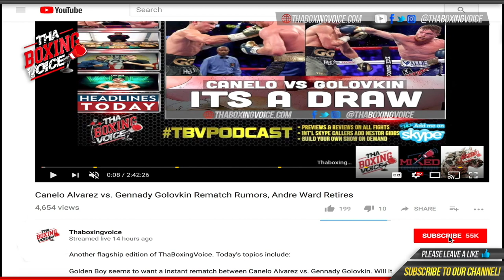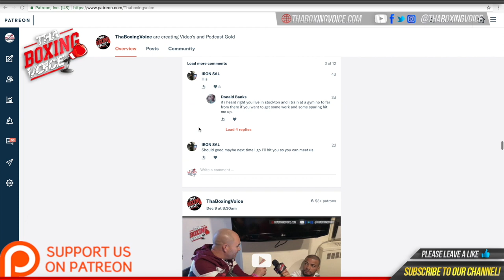Tevin Farmer and Coach Rell Doing Super Fast Pad Work Drills During Training